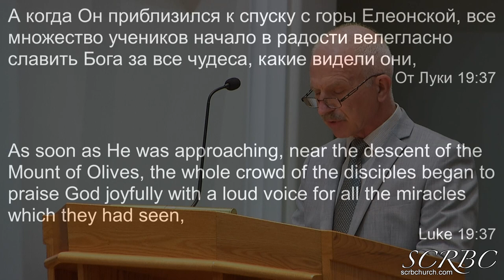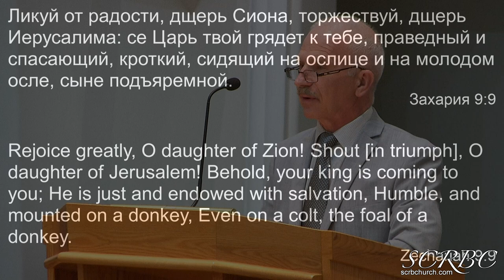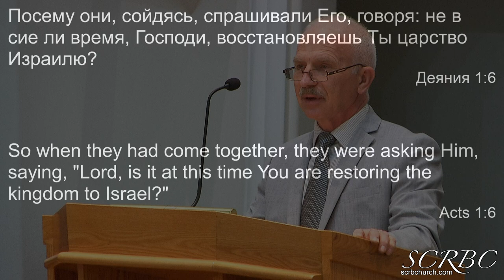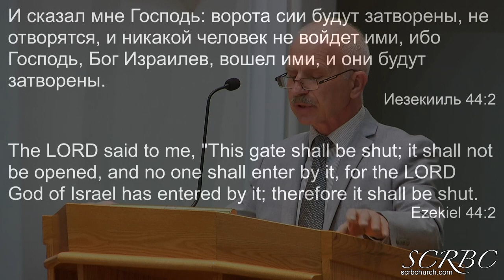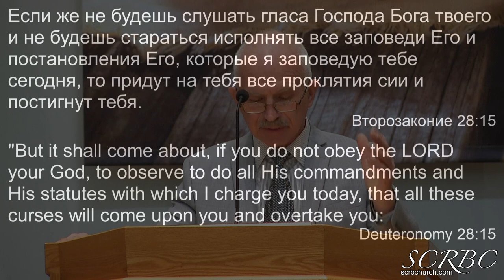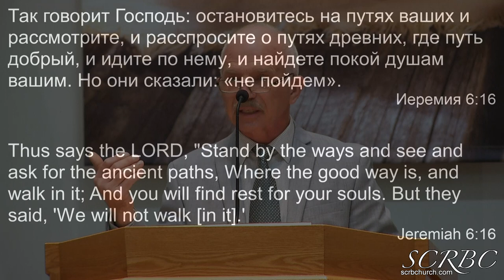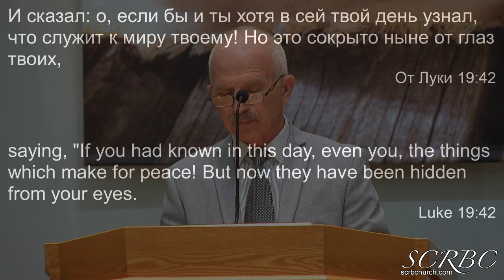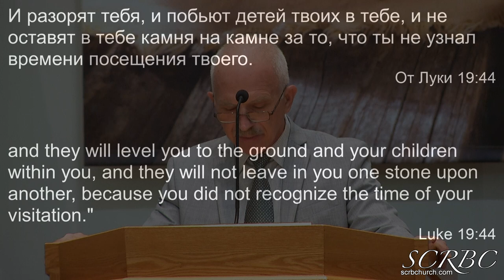04 10 2022 Се Цярь твой В Маслов